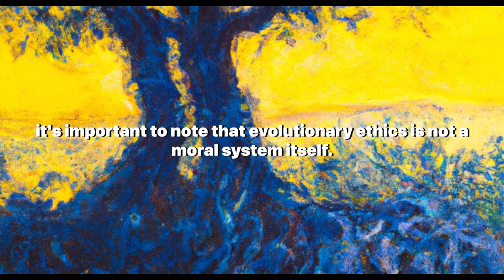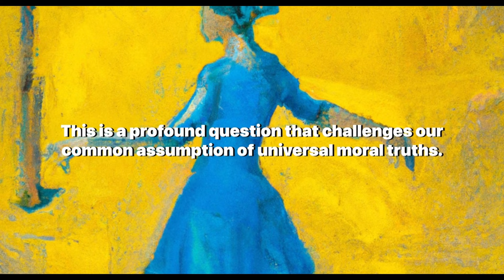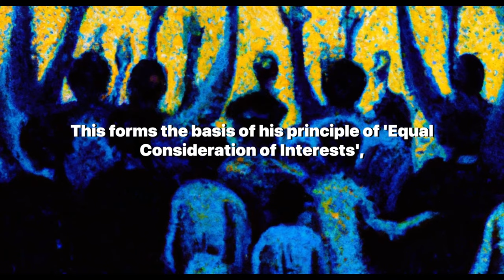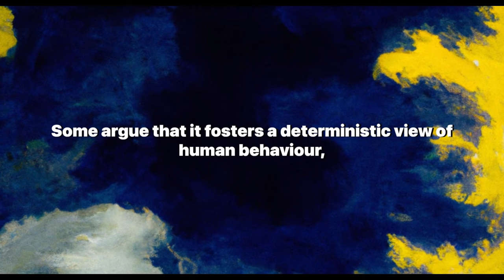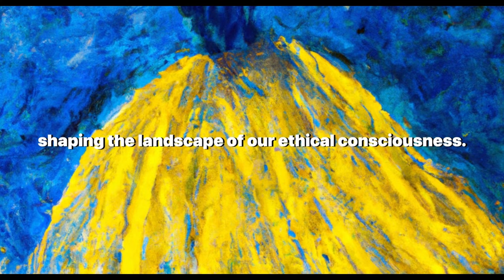The Dawkins Debate: Evolutionary Ethics Examined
Welcome to our latest video - 'The Dawkins Debate: Evolutionary Ethics Examined'. In this video, we delve deep into the intersection of science and philosophy, exploring the profound insights evolutionary ethics offer on the nature of morality and human behavior.

We pose central questions such as: Can the principles of evolution inform our understanding of morality? Does the survival of the fittest cast a shadow on the essence of right and wrong? We explore these questions and more, guided by the theories of renowned evolutionary biologist Richard Dawkins and philosopher Peter Singer.

This video is a deep dive into evolutionary ethics, a philosophical approach that seeks to understand morality in light of evolution and natural selection. We explore the idea that our moral inclinations are products of evolutionary processes, designed to enhance survival and reproduction.

We also examine the voice of Richard Dawkins, author of 'The Selfish Gene', and his theory that our moral instincts are a result of gene-centered evolution. Contrasting this, we discuss Peter Singer's perspective that our capacity for altruism can be extended beyond our close kin and tribe, to all sentient beings.

In addition, we take a look at the cultural reflections of evolutionary ethics in literature and films, with references to 'Lord of the Flies' by William Golding and 'The Matrix'.

Join us as we navigate the moral landscape of the 21st century, grappling with unprecedented challenges from climate change to genetic engineering. The insights gleaned from this philosophical exploration can guide our ethical deliberations, inform our moral choices, and shape our collective future.

Until our paths cross again in the realm of thought, farewell, and may your journey be filled with wisdom.